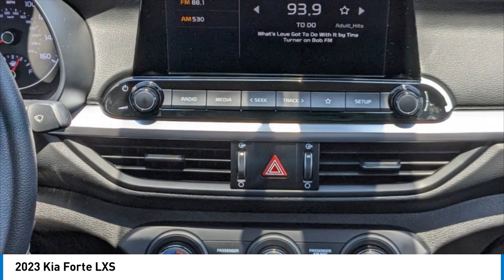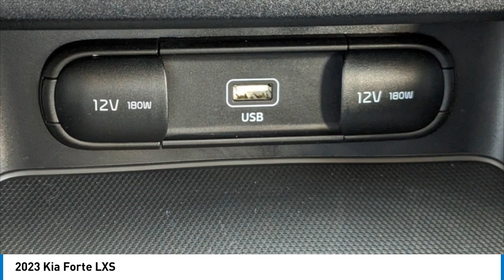2023 Kia Forte K10790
2023 Kia Forte LXS

Deep Sea Blue 2023 Kia Forte LXS FWD IVT 2.0L 4-Cylinder MPI28/39 City/Highway MPGWhile every effort has been made to ensure display of accurate data, the vehicle listings within this web site may not reflect all accurate vehicle items. All Inventory listed is subject to prior sale. The vehicle photo displayed may be an example only. Pricing throughout the web site does not include any options that may have been installed at the dealership. Please see the dealer for details. Vehicles may be in transit or currently in production. Some vehicles are shown with optional equipment. See the actual vehicle for complete accuracy of features, options & pricing. Because of the numerous possible combinations of vehicle models, styles, colors and options, the vehicle pictures on this site may not match your vehicle exactly; however, it will match as closely as possible. Some vehicle images shown are stock photos and may not reflect your exact choice of vehicle, color, trim and specification. Not responsible for pricing or typographical errors. Virtual Inventory, Available Configurations and In-Transit inventory contains vehicles that have not actually been manufactured. These vehicles show consumers sample vehicles that may be available. Pricing, Options, Color, and other data pertaining to these vehicles are provided for example only. All information pertaining to these vehicles should be independently verified through the dealer. LXS Technology Package (Blind-Spot Collision Avoidance (BCA), Heated Outside Mirrors, LED Turn Signal w/Outside Mirror Indicators, Rear Cross-Traffic Collision Avoidance (RCCA), and Safe Exit Warning (SEW)), 16 Alloy Wheels, 4 Speakers, 4-Wheel Disc Brakes, ABS brakes, Air Conditioning, Alloy wheels, AM/FM radio, Auto High-beam Headlights, Brake assist, Bumpers: body-color, Carpet Floor Mats, Cloth Seat Trim, Delay-off headlights, Driver door bin, Driver vanity mirror, Dual front impact airbags, Dual front side impact airbags, Electronic Stability Control, Exterior Parking Camera Rear, Front anti-roll bar, Front Bucket Seats, Front Center Armrest, Front reading lights, Front wheel independent suspension, Fully automatic headlights, Illuminated entry, Low tire pressure warning, Occupant sensing airbag, Outside temperature display, Overhead airbag, Overhead console, Panic alarm, Passenger door bin, Passenger vanity mirror, Power door mirrors, Power steering, Power windows, Radio data system, Radio: HD Display Audio, Rear window defroster, Remote keyless entry, Security system, Speed control, Split folding rear seat, Steering wheel mounted audio controls, Tachometer, Telescoping steering wheel, Tilt steering wheel, Traction control, Trip computer, and Variably intermittent wipers *Price excludes tax, tag, title, and electronic filing fee, as well as market adjustment and $499.50 Closing Fee. A copy of the advertisement must be presented at the time of purchase to receive any special or advertised price. Prior sales are excluded. Cannot be combined with website offers. We attempt to update this inventory regularly; however, there can be a lag between the sale of a vehicle and the updating of inventory. * The efficiency of eCommerce permits us to offer eCommerce consumers pricing benefits. Therefore, prices on this site are available only to consumers who initiate their transactions via email or the contact mechanism of this site. * While every reasonable effort is made to ensure the accuracy of this information, we are not responsible for any errors or omissions contained on these pages. Internet sale price must be presented at the time of sale, internet sales price does not include dealer installed terms. *If you enter a cell phone number, or another number that you later convert to a cell phone number, you agree that we may contact you at this number. You also agree to receive calls and messages such as, pre-recorded messages, calls and messages from